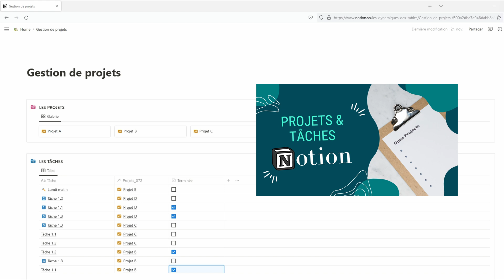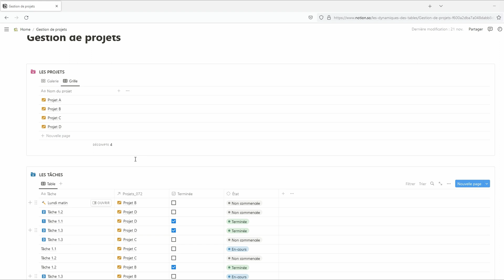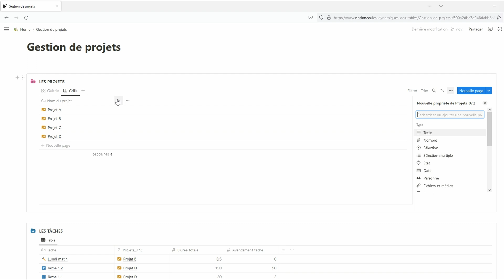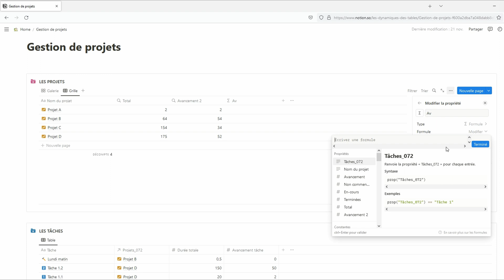Calculer un avancement de projets dans Notion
📢 Hello, bienvenue dans cette nouvelle vidéo Notion dans laquelle nous allons afficher un avancement des projets en fonction de l’avancement de ses tâches.

FORMATION NOTION ESSENTIELLE :
LE PROGRAMME DE NOTION ESSENTIELLE :
- Démarrer
- Les blocs
- Les bases de données
- Les formules
- Partager et collaborer
- Fonctionnalités
- Interfaçage et automatisation
+ de nouveaux templates inédits

SOMMAIRE :
00:00 Introduction
00:16 Avancement avec des cases à cocher
00:18 Avancement avec une propriété état
01:57 Calculer un avancement fin avec des formules